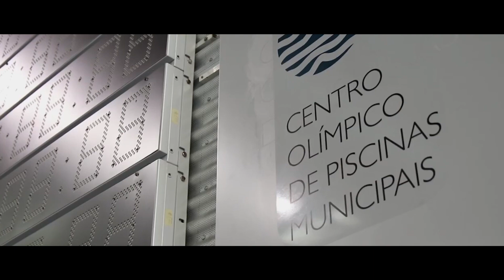J J S O P Prova16 Masc , 50m Costas FinalJuv